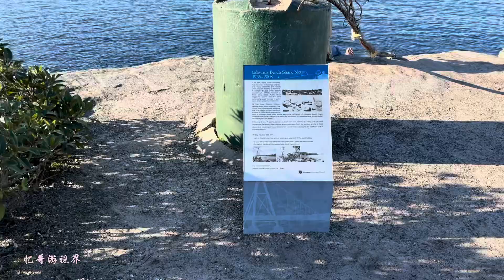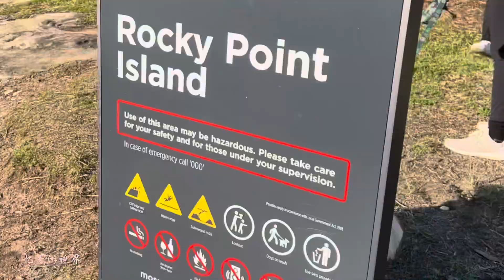悉尼北滩 Balmoral Resetve